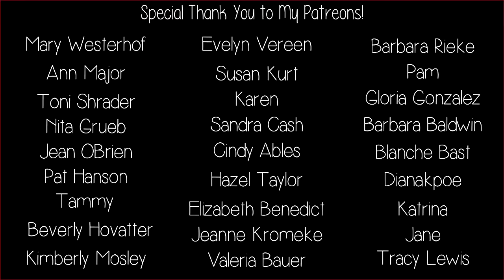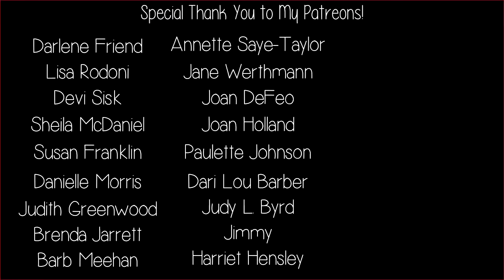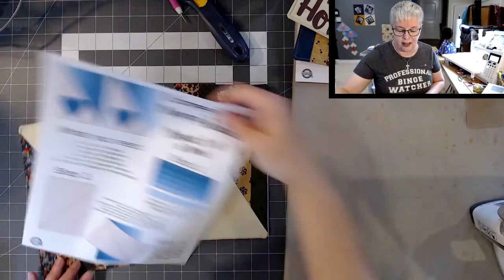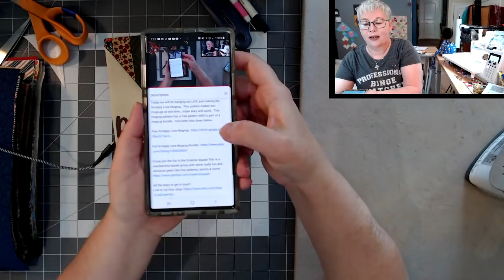Scrappy Love Mugrug - Make 2 at one time FAST AND EASY - Live Hangout w/ Lisa Capen Quilts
Today we will be hanging out LIVE and making the Scrappy Love Mugrug.  This pattern makes two mugrugs at one time...super easy and quick.  This mugrug pattern has a free pattern AND is part of a mugrug bundle.

Full Scrappy Love Mugrug Bundle

Come join the fun in the Creative Squad! This is a membership based group with some really fun and exclusive perks like free patterns, zooms & more!